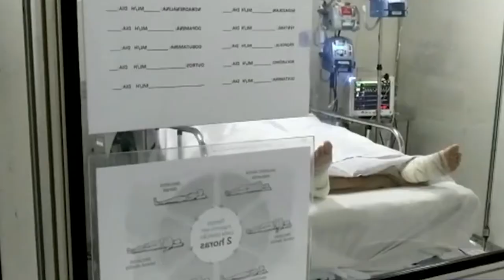É Notícia - Sancionada a lei que zera imposto de medicamentos do “kit intubação” - 10/09/21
Agora é lei em santa catarina: o governo do estado acaba de sancionar proposta que zera a alíquota de ICMS ( Imposto sobre Circulação de Mercadorias e Serviços) dos medicamentos que compõem o “kit intubação”, utilizado em pacientes com casos graves de covid-19. A economia estimada é de pelo menos R$30 milhões aos hospitais que prestam serviços ao SUS.